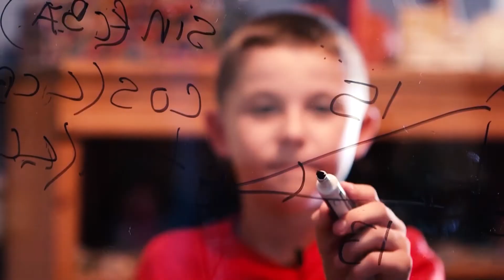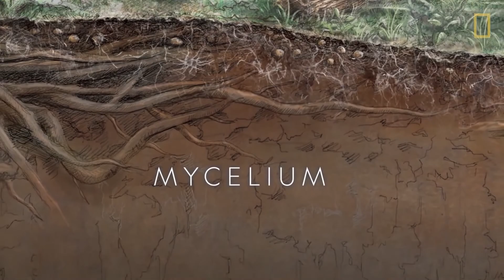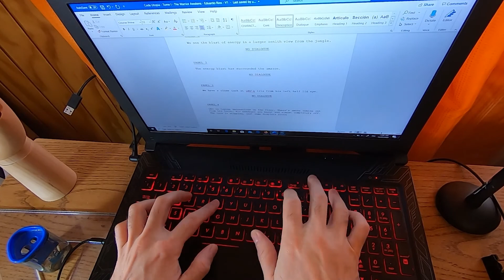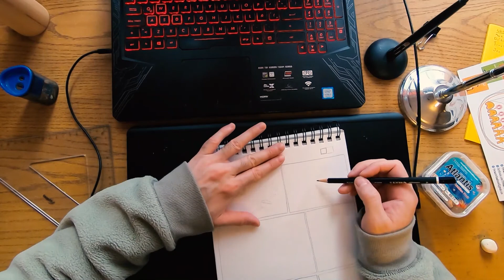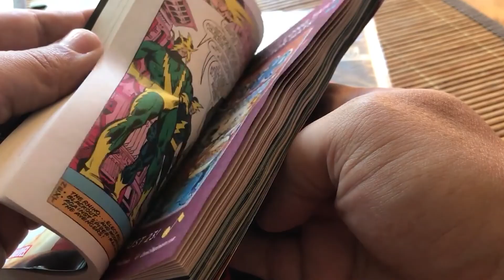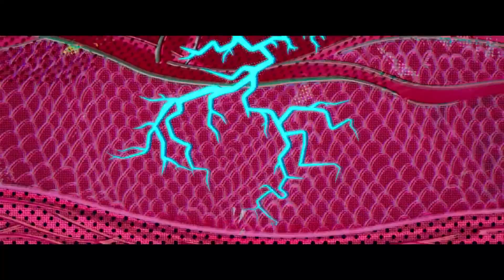Conectando Los Puntos - Segundo Acto Listo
Recién he terminado de escribir el segundo acto de Código Utopía y para celebrar la ocasión he preparado un video con cosas interesantes, como la forma en que puedes liberar tu mente, y para la segunda parte del video te muestro el detrás de cámaras de la Novela Gráfica y los desafíos de crear una convincente historia de origen de superhéroe.

Películas presentadas:

The Fountain - 2006
Peephole - Short Horror Movie (2018)
X-Men Origins: Wolverine - 2009
Aquaman - 2018
Wonder Woman - 2017
Avengers: Infinity Wars - 2018
Watchmen - 2009
Animaciones presentadas:

RE:incarnation - 2017
Amazing Animation of a Fetus Growing in the Womb
Sahaja Yoga Kundalini Awakening animation
Dragon Ball

Videos presentados de Youtube :

Lakeside Campfire with Relaxing Nature Night Sounds (HD)
SPACE TRIP
Hey Bear Sensory - High Contrast Patterns Shapes and Animations
The Majestic World of Dolphins
Elephants Painting: Genuine elephant Paintings
amazing starlings murmuration
You have more than five senses
What Is Intelligence? Where Does it Begin?
11-Year-Old Jackson Dorian at Kelly Slater's Surf Ranch
Inside The Mind Of Jaxon Cota An 11-Year-Old Kid Genius -
Trauma and the Brain
RELEASING A BABY INTO THE WILD
Trauma, Healing and The Brain: Community Learning Event, Dr. Gabor Mate
Edward Yudenich (8 years old) conducts Liszt "Les Preludes" -
Expedition Everest front seat on-ride 4K POV @60fps Disney's Animal Kingdom
BAD BITE! - K9 Attack
These 10 Dogs Are Most Dangerous
Bowen Island Dog Ranch || 2018 [4K]
How To Create A Split Screen Effect In Adobe Premiere Pro
GIMBAL HYPERZOOM / HYPERLAPSE Transition TUTORIAL!
Hyperlapse Through Opening Door Transition [AFTER EFFECTS TUTORIAL] Benn TK, Matt Komo
Green screen door open animation
LONDON WALK | Regent's Park on a Summer’s Afternoon | England
How Trees Secretly Talk to Each Other in the Forest | Decoder
Mesmerising Aerial Video Shows Trees Blowing in the Wind
Electro Swing Dance Freestyle: Lost in the Rhythm, Jamie Berry Feat. Octavia Rose
Bob Ross - Warm Winter Days
Typewriting - 1969 Hermes Rocket Typewriter
Horses like violin playing
6 ways to get inspired
Happy Brain Chemicals: dopamine, serotonin, oxytocin, endorphin
Gaia GPS - Create a Route
Just Walk🌟through beach/Relax through walking
RGG Free Stock Video Clip - Walking Through Trees at Sunset
Vipassana | S.N. Goenka | How to deal with negative Emotions
More Tower Destruction - HD
Gamma Hyperfocus Brain Ignition Isochronic Tones, No Music Intense Focus & Energy
Samadhi Parte 1 (Maya, la ilusión del yo) - Español
Macro Video of Human Eye & Iris
15 Minute Meditation Around the World: Glamis Sand Dunes, Ca | How to Meditate| Guided Meditation
Beautiful Landscapes 8K HDR 60FPS FUHD Demo Video
We meditated in NEGATIVE temperatures OUTSIDE!!
Wim Hof - The Iceman in a meditative state
Tai Chi 5 Minutes a Day Module 01 - easy for beginners
4K Golden Sunrise - Nature Relaxation Video - Relaxing Sea Ocean Waves Sounds - NO MUSIC - UHD 2160p
Flying Letters Animation [NO COPYRIGHT VIDEO]
ASMR - Soothing Sounds - Comics and Action Figures
Free Solo (2018) climbing scenes
Dream Theater: The Walking Shadow – My Last Farewell [TOUR VISUALS]
Top 14 Beautiful Offline Platformer Games For Android & iOS!
Ancient Aliens: Intergalactic Energy Grid (Season 12, Episode 4) | History
VW T1 Samba POV and acceleration test 1966
Looking at you (Movie montage)
UE4 and Unity CharGen Enemy Soldiers Pack
The Native Warrior Tribe ( Red Dead Redemption Online )
Red Dead Redemption 2 - The Wisdom of The Elders II: Shaman "I Was" Introduction Cutscene (2018)
Radish Time-Lapse - 68 days | Soil cross section
Sunset drone flight deep in Amazon Jungle, Bolivia
Best fractals zoom ever
Música provista por YouTube